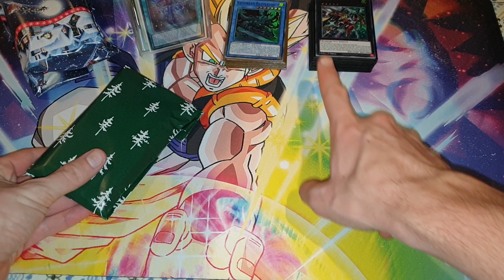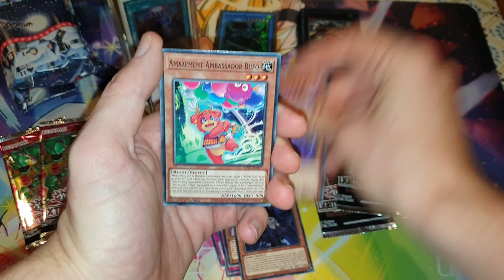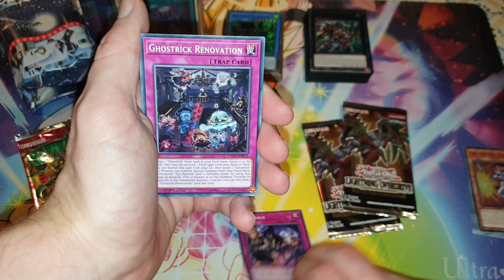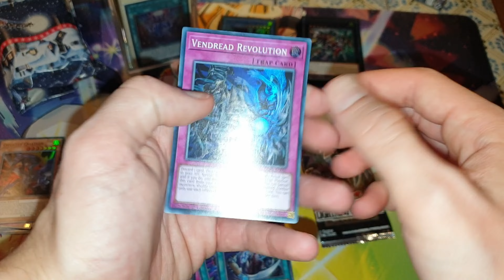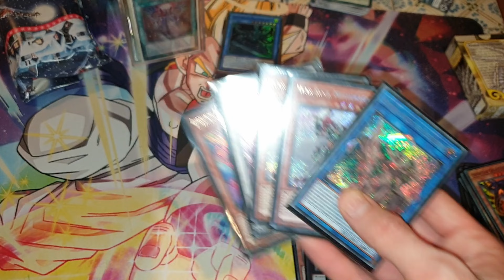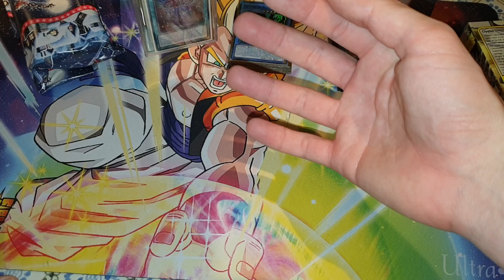Sealed Only New Genesis E.10.23 - Pull-Recap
We can't pull upgrades but I can show of all the other nice cards we've pulled.

I decided to make a Christmas Advent Calendar to continue the Sealed Only Journey I had begun. Unfortunately I've had a longer break with the journey, not do to a lack of interest, just do to a lack of time.

But I'm so happy to be back in business again.

Soon, very soon, you'll know what the meaning is behind all of these different sets. But, let's start taking it step-by-step.

Enjoy :D